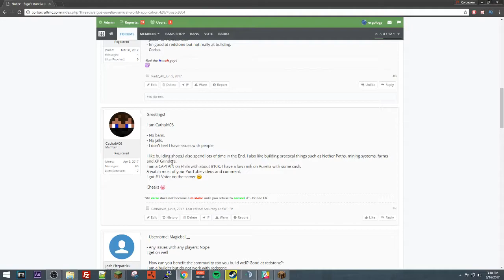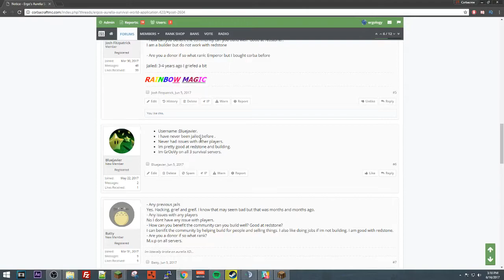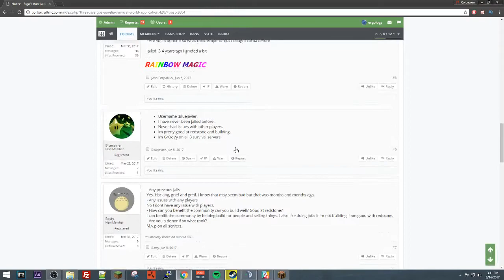Aurelia Survival S2E9 - Diamond Hunting! Hopefully Getting Lucky.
I hope you enjoyed the video check out some of the links below for other important info.

CORBACRAFT IP: PLAY.CORBACRAFTMC.COM